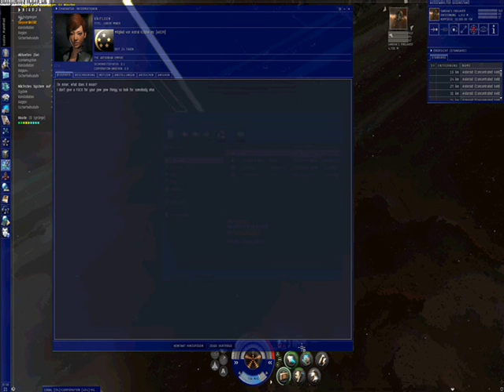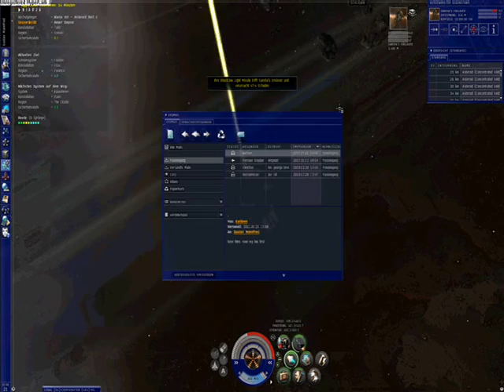Eve online Seeking loot in Nirja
Ich und das loot. Wir sind gute Freunde.

Der true sansha NPC dropte ein true sansha reflective plating.